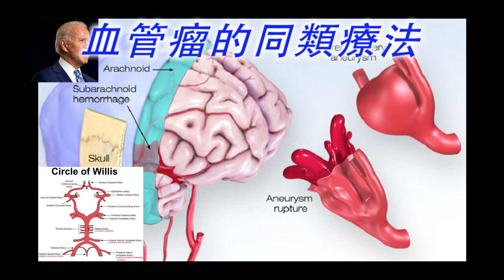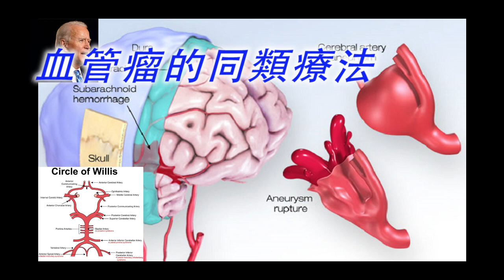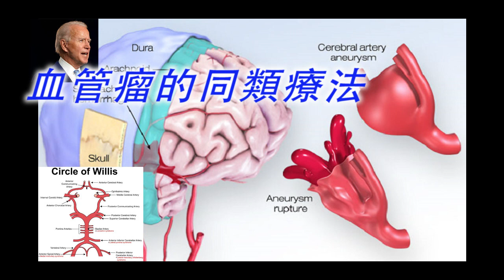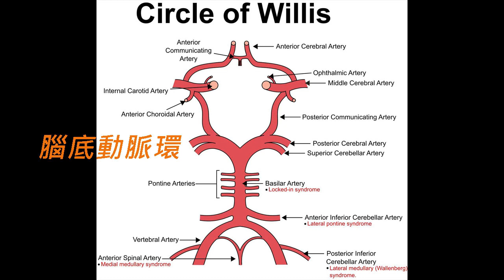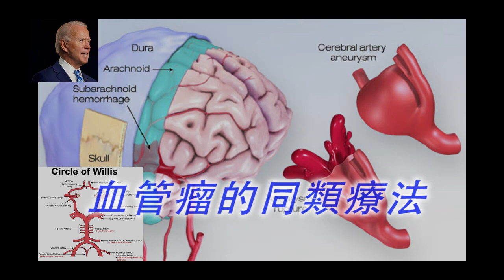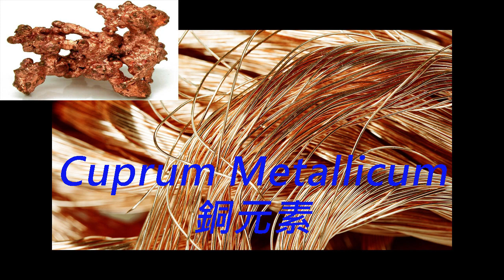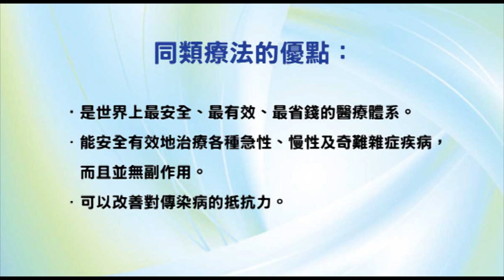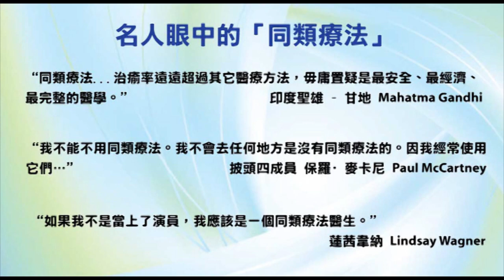《自然療法與你》- EP514 - 血管瘤的同類療法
今集袁醫生和 Della 同大家講解血管瘤的同類療法。

【相關療劑】